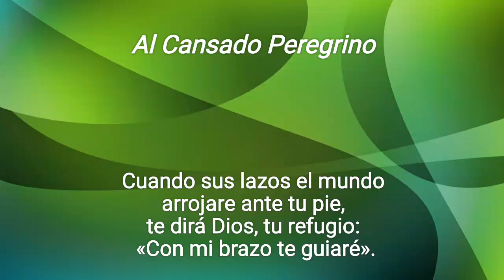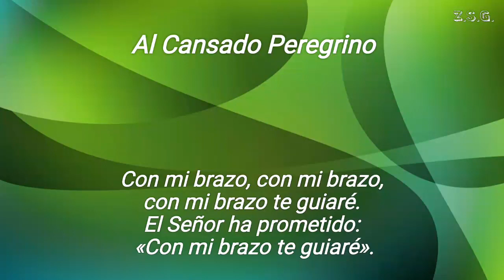443 Al Cansado Peregrino (Pista)